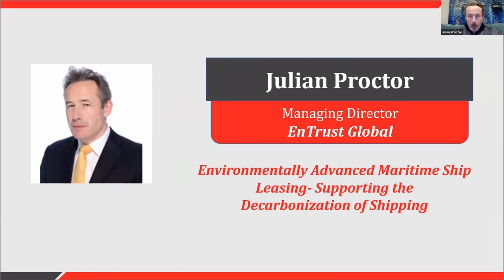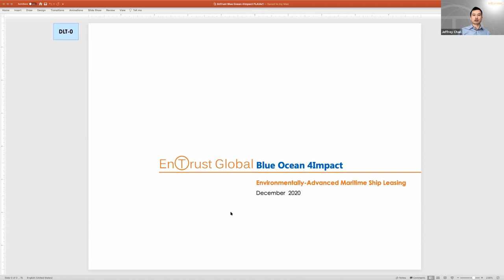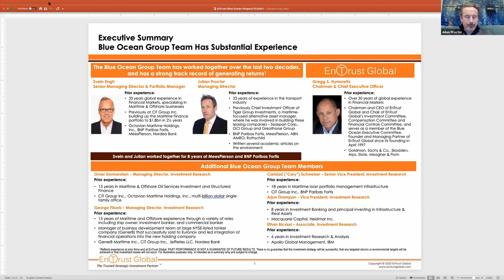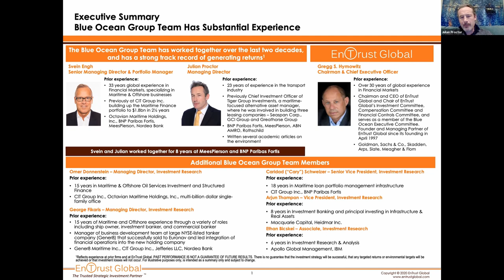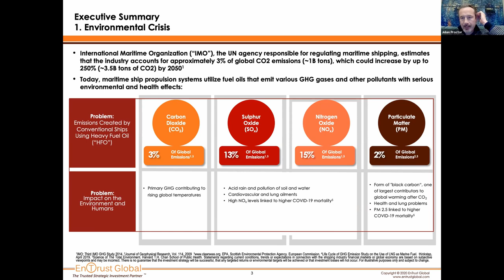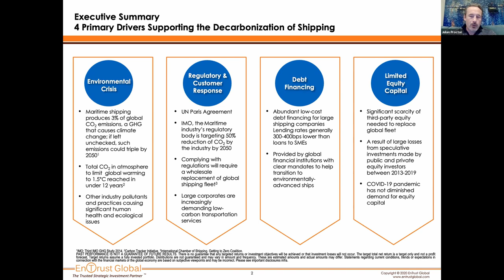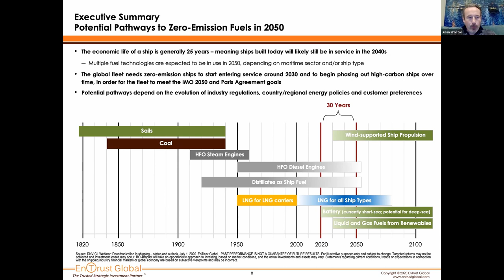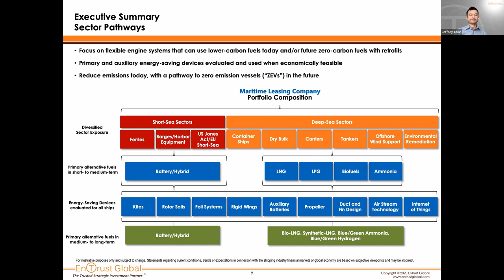Environmentally Advanced Maritime Ship Leasing Supporting the Decarbonization of Shipping